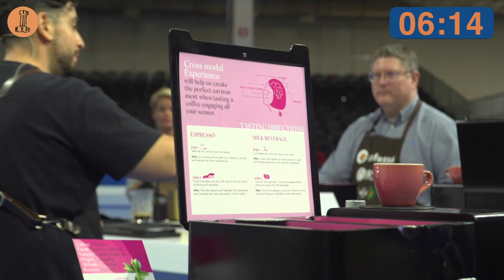Chris Sotiros, Switzerland — 2023 World Barista Championship: Semi-Finals